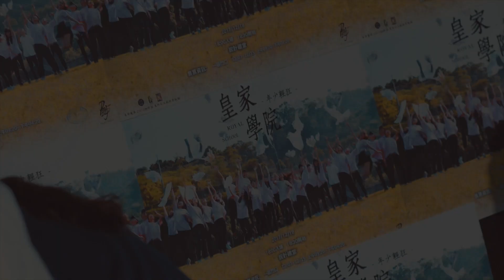20171218 Royal Dance 朝陽皇家期末舞展《皇家學院 年少輕狂》 圓角Feat 大學爽一波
『如需轉載，請註明出處』

平面拍攝：Tzungyi Wu  林大強 正派

動態錄影：DaMo Hung

如需相關合作燈光音響
拍攝活動記錄、婚禮攝錄、宣傳片、微電影
製作團體服裝、棒球帽
歡迎洽詢
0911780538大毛